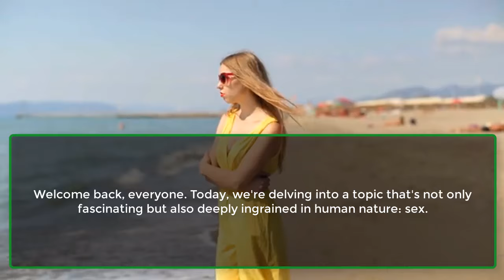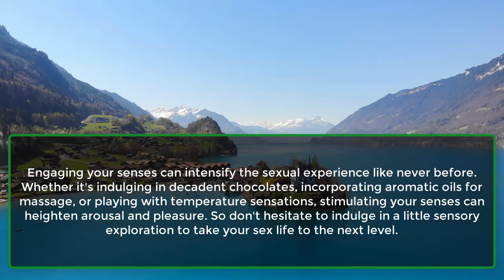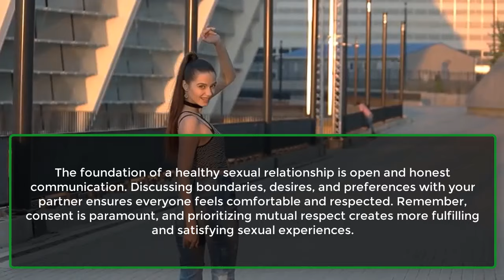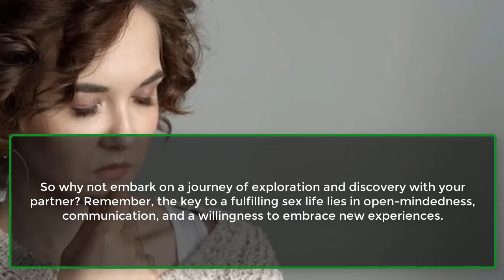5 Types Of SEX You Should Have At Least Once In Your Life | Interesting Psychology | Awesome Facts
5 Types Of SEX You Should Have At Least Once In Your Life | Interesting Psychology | Awesome Facts
Welcome back, everyone. Today, we're delving into a topic that's not only fascinating but also deeply ingrained in human nature: sex.
But not just any sex; we're exploring the most intriguing types that can offer unique insights into our psyche.
So buckle up and get ready to embark on a journey through the most popular five types of sex you should experience at least once in your lifetime.
1. Emotional Connection.
2. Adventurous Exploration.
3. Sensory Stimulation.
4. Communication And Consent.
5. Spiritual Connection.